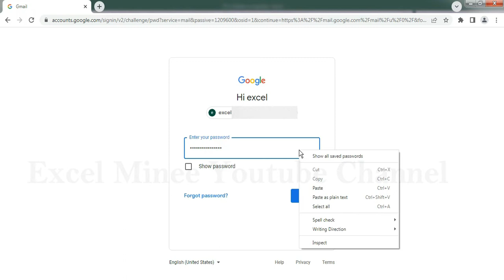How To Recover Your Forgotten Password - My Secret Weapon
Aajke video me aap janege ki kese ham kisi bhi bhole hua google, gmail, facebook .etc ka password bina kisi software, mobile number ke kese recover ya pata kar sakte hea.

Lecture By: Mr. Vikas Gupta  Excel Minee

**Related Query**
how to reset forgotten password in windows 10
recover lost password
recover lost password gmail
forgot password,recover windows 10 password
how to reset windows 10 password
forgot passwaor
how to hack windows 10 password
how to reset password on windows 10
recover lost password yahoo account
reset password
recover my password windows 7
recover my password for gmail
recover my password for google
forgot password facebook
recover my password for apple id
forgotten gmail password
forgot email password
gmail password forgotten
how to change google password
how to reset google password
how to recover google password
how to recover facebook password
forgot mi account password
forgot google password
forgotten password gmail
forgotten password google
forgotten password google account
forgotten password gmail account
forgotten password kya hai
forgotten password kaise karen
gmail forgot account
forgot my gmail password
forgot instagram password and email
forget gmail pass
i forgot my email password
forgotten gmail
i forgot my instagram password
forgotten amazon password
facebook login account password forgot
i forgot my facebook password
forget google password
forgot my email password gmail
forgot account facebook
forgot gmail id
i forgot my google account password
forgotten facebook password and email
forgot email password gmail
forgotten password
forgotten password facebook
a forgotten password cannot be retrieved
forgotten password can't login facebook problem
how to recover gmail account
gmail account recovery recover lost gmail recover
recover gmail account without phone or email gmail recovery without phone number
gmail password recovery without phone number how to recover google account
how to recover gmail password without phone number and verification code
gmail password recovery and gmail login trouble forgot gmail password and Gmail id